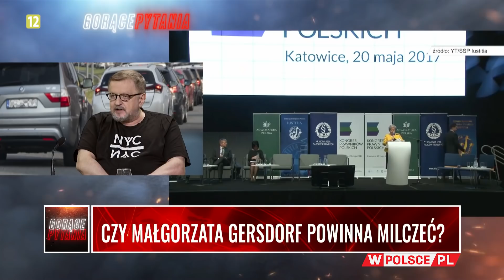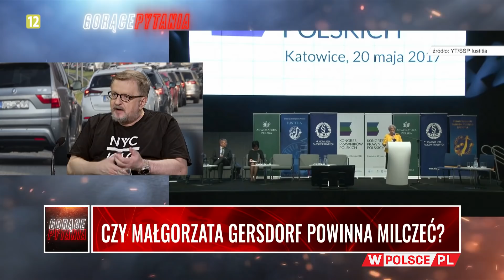CZY MAŁGORZATA GERSDORF POWINNA MILCZEĆ?